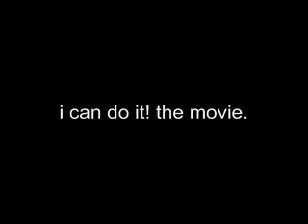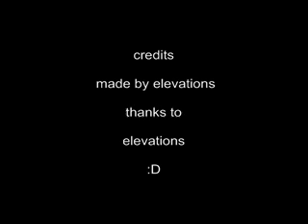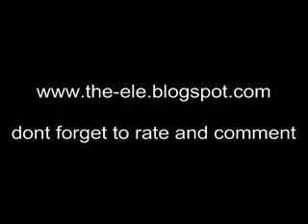i can do it!